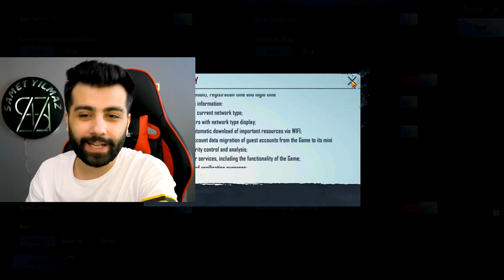Pubg Mobile Hesabım Çalındı. (Pubg Mobile Hesabımı Banlattım.)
Pubg Mobile'de "Hesabım Çalındı." 4 buçuk ay bir Hacker ile mücadele ettim. Videoda Pubg Mobile hesap nasıl kurtarılır, Pubg mobile hesabım banlandı. Çalınan hesabı nasıl geri alırım? Çalındıktan sonra neler yapılmalı? Banlanan pubg hesabı açma. Hesap çalınmadan önce neler yapılmalı? Bunlardan ve o süreçte yaşadıklarımdan bahsettim.

Artık Canlı yayınlarımı NimoTV üzerinden izleyebilirsiniz.

PUBG MOBİLE videolarıma göz atmak isterseniz;